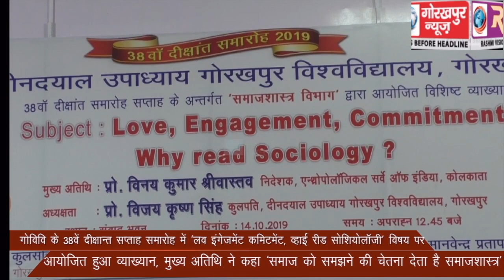गोविवि के 38वें दीक्षान्त सप्ताह समारोह में ‘लव इंगेजमेंट कमिटमेंटर, व्हाई रीड सोशियोलॉजी’ विषय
गोविवि के 38वें दीक्षान्त सप्ताह समारोह में ‘लव इंगेजमेंट कमिटमेंटर, व्हाई रीड सोशियोलॉजी’ विषय पर आयोजित हुआ व्याख्यान, मुख्य अतिथि ने कहा ‘समाज को समझने की चेतना देता है समाजशास्त्र’